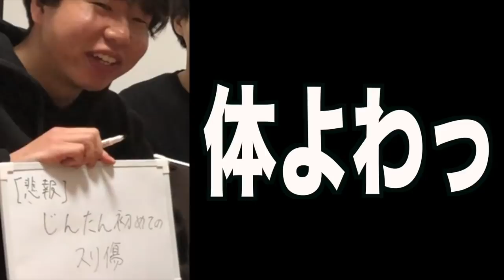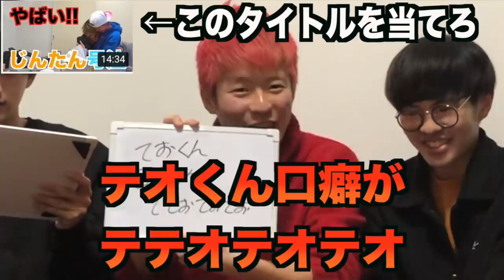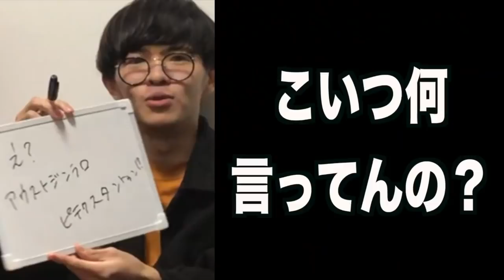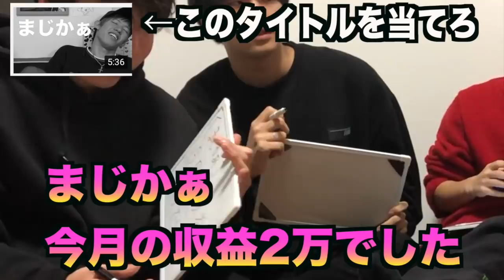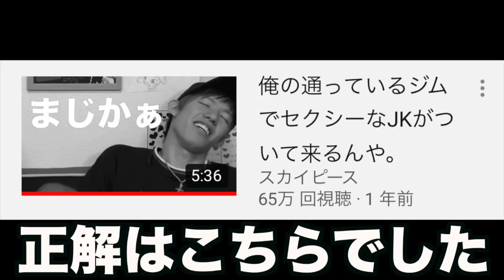大好きなスカイピースのサムネだけでもちろんタイトルわかるよね？